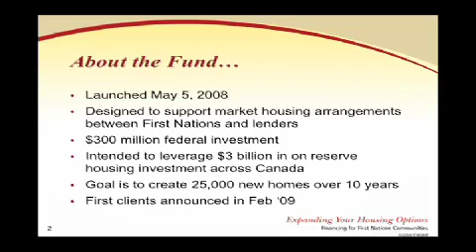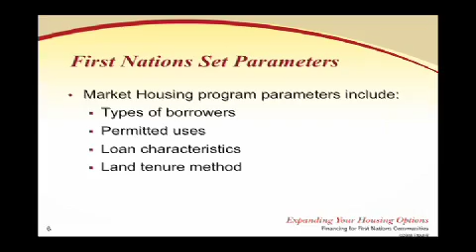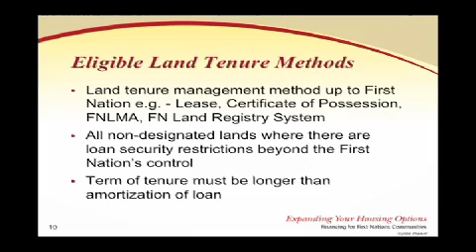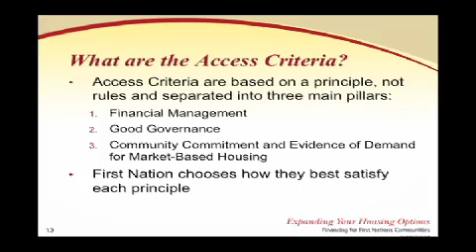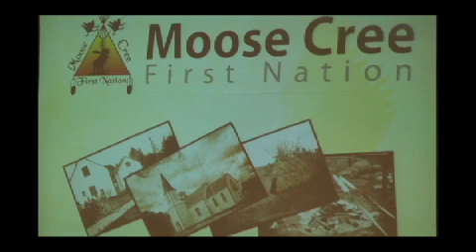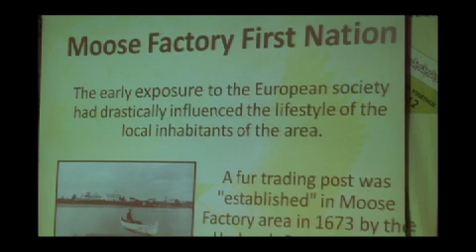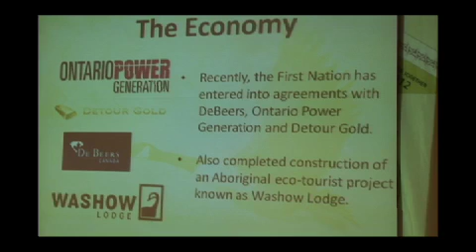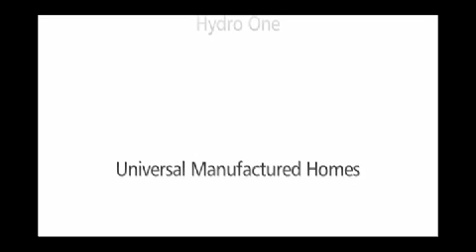Northern Housing Conference 2012 First Nations Market Housing Fund